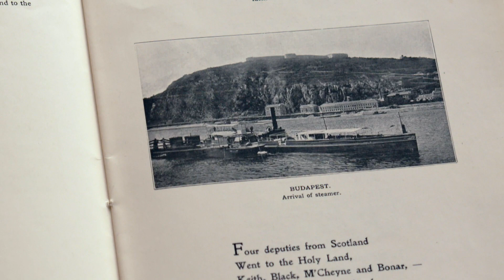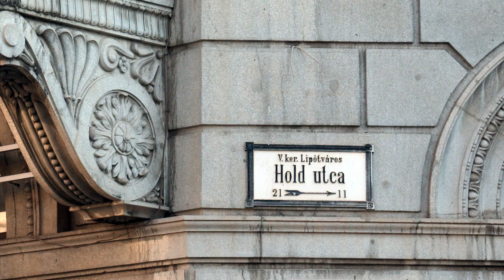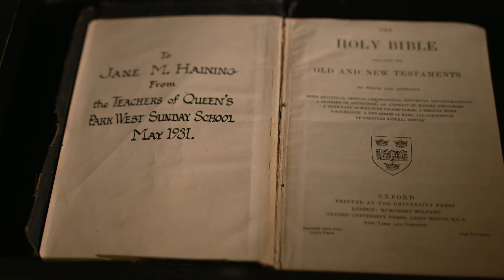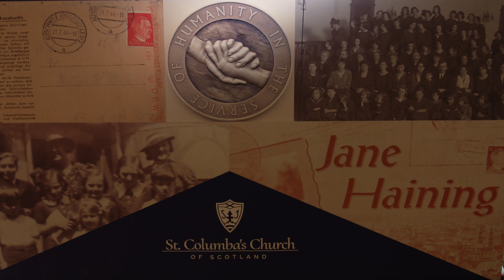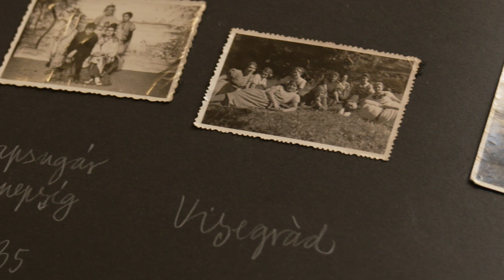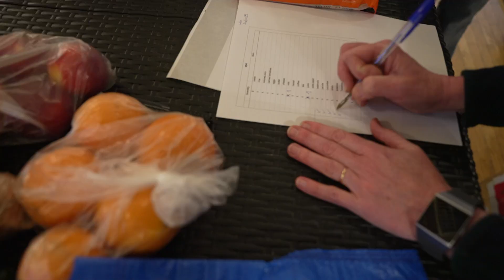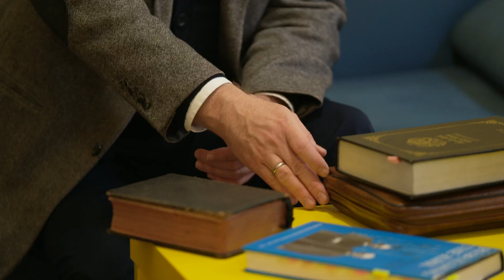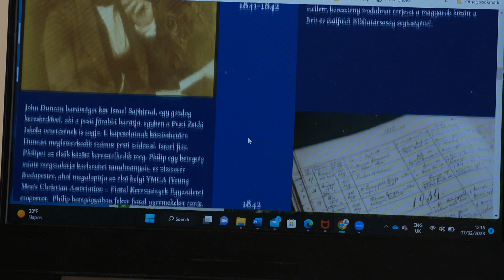BUDAPESTI SKÓT MISSZIÓ - Isten kezében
A Skót Egyház misszionáriusai 1841-ben érkeztek Pest-Budára, hogy segítsék a magyarországi ébredési mozgalmat, pásztorolják a reformkorban rohamosan fejlődő városban dolgozó angolszász közösséget, valamint hogy a zsidó vallásúaknak hirdessék Jézus evangéliumát. A közösség leányiskolájában szolgáló Jane Haining misszionárius a második világháborúban életét adta a zsidó lakosság megmentéséért. A gyülekezet azóta is elkötelezetten segíti a menekülteket. Manapság a Skót Misszió nemzetközi közösség, angol nyelvű alkalmait tizenöt különböző nemzetiség látogatja. 2016 óta egyszerre tartozik a Magyarországi Református Egyházhoz, valamint a Skót Egyház nemzetközi egyházmegyéjéhez.